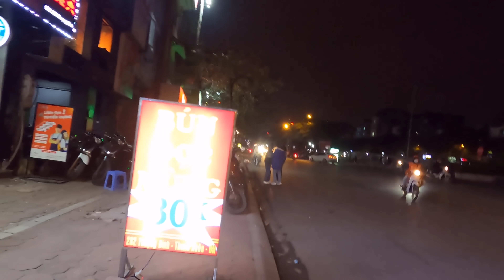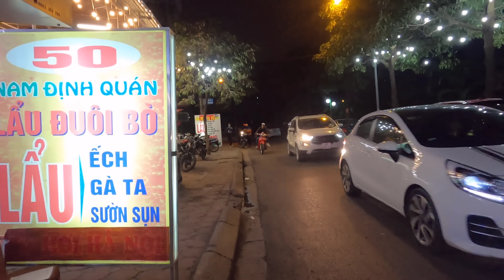Bustling Hanoi at night, Relaxing walking and street sounds - 4k Video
Hanoi with a history of 4000 years is always a dynamic and bustling city, Night is considered the most beautiful of Hanoi. Despite having to limit crowds due to the Covid-19 epidemic, the streets are still very crowded. There was a saying like this:
“- Why do you like this place so much?
- Because there are days when I just want Yen, and because I have you..
Thanks for stopping by, I hope you enjoy my channel :)
* Note: ALL THE VIDEOS HERE ARE FOR PRIVATE USE ONLY!